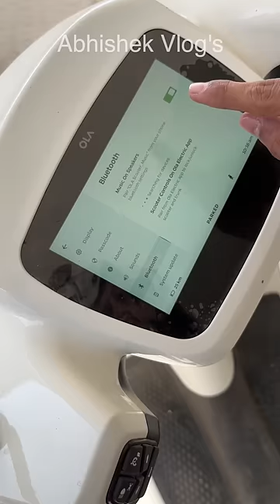OMG😍 Ola S1 ka Music Itna Acha hai | Ola S1 Music Sustem